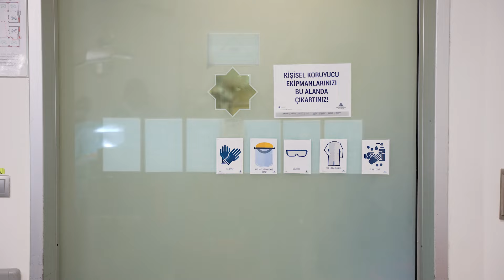Minimal İnvaziv Koroner Baypas Ameliyatı Nasıl Yapılıyor? (Küçük Kesi)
Doç. Doktor Halit Yerebakan, minimal invazim tekniği ile operasyon sürecini anlatıyor.
Ameliyat boyunca neler olduğu, yapılan uygulamaları, hastaları nelerin beklediğini öğrenebilirsiniz. Gerçek operasyon görüntüleridir... video tamamen bilgilendirme ve eğitim amaçlı olup asla doktorunuzun veya tedavi planınızın yerine geçmeyi hedeflemez. Son dönemde çokça sorulmaya başlanan küçük kesi ile yapılan açık kalp ameliyatları hakkında eğitici materyal olarak hazırlanmıştır. Tedavi ihtiyacı olan hastaların yöntemle ilgili doktorlarına başvuruları önem arz eder, her hasta için uygun olmayıp gerekli risk bilgilendirmesi yapılmalıdır.

Türkiye’de kalp ve damar cerrahisi, ülke sınırlarını aşan etki alanı ile ve bölgesel eğitim merkezi niteliğinde hizmet sunan bir bilim dalı olmaya devam ediyor. Günümüzde yeni teknikler ve aletler yardımı ile büyük ölçüde kalp cerrahisi ameliyatları küçük kesi ile göğüs kemiği kesilmeden yapılabilmektedir.

📌Baypas ameliyatı, kalp kapak ameliyatları, ve aort cerrahisini belirli durumlarda (neredeyse büyük ölçüde tek bir  hastalıkla ilişkili ameliyatlarda) kaburga arası küçük kesi ile gerçekleştirilmektedir.
Bilgi almak için  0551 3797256 numaralı hasta danışma hattımızdan ulaşabilirsiniz.